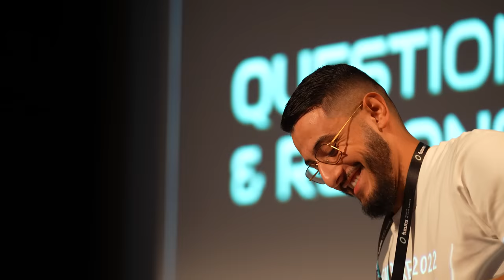EVENT INFINITY KNOWLEDGE | LE MANS 2022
Watch the official video of the event "Infinity Knowledge" of Le Mans 2022 of the company Futures Infinity.
With the presence of CEO Amine Razak and  Master Distributor Moha Ifri (Moha Ifqirne).

Retrouvez la vidéo officiel de l'événement "Infinity Knowledge" du Mans 2022 de la société Futures Infinity.

Avec la présence du CEO Amine Razak, le Master Distributeur Moha Ifri (Moha Ifqirne) et les éducateurs Tanguy Girault & Arnaud Clément.

Realisé par Polisson Prod.